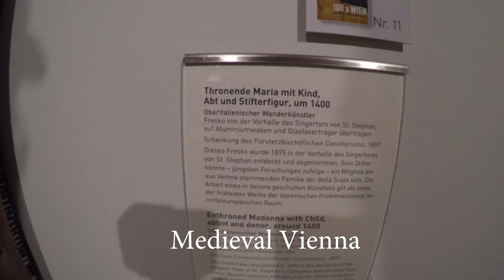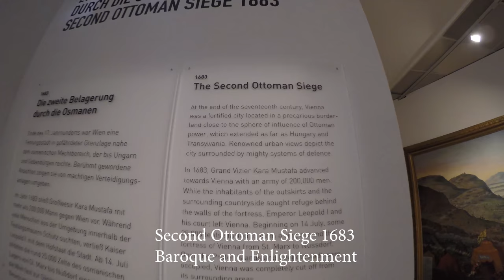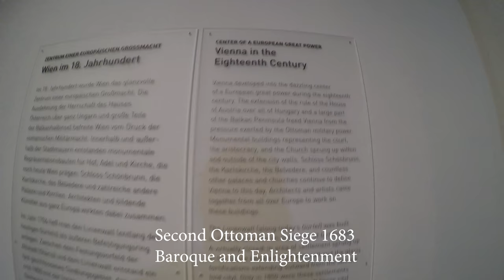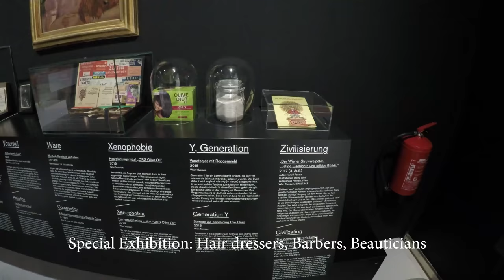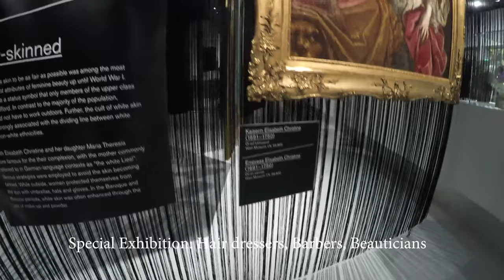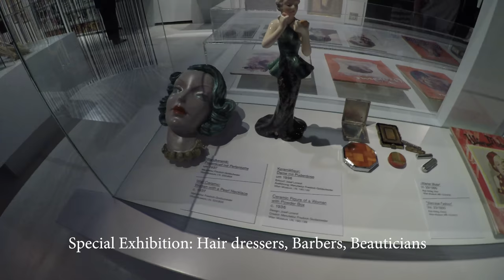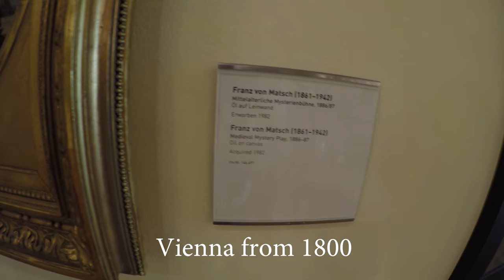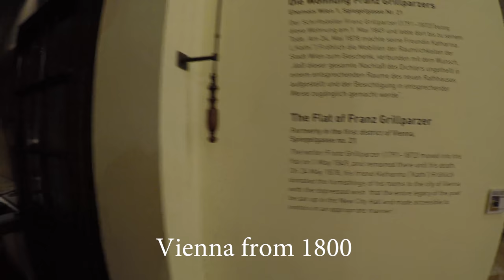Wien Museum - Vienna Museum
Join me on a tour inside the Vienna Museum at Karlsplatz (Karlsplatz 8, 1040 Wien).

or via Bitcoin: 3APLCFBKAmcCofnBK1fAFUxTwQaPmH7T5X

Time Stamps:
00:02 Karlsplatz with Charles Church
01:22 Entrance to Museum
01:23 Medieval Vienna, St. Stephens, Statues, Colored Windows, Armours, Shields, Tempera
03:48 Second Ottoman Siege 1683 and Baroque and Enlightenment
05:15 Painting of Freemasons (Viennese Freemasons' Lodge)
05:51: Special Exhibition: Hairdressers, Barbers, Beauticians
10:09 Vienna from 1800:  Paintings, of Vienna, Austrian Empire, Ball Room Scenes, City Scenes
13:00 The Flat of Writer Franz Grillparzer
14:39 Vienna from 1900: Schönberg, Gustav Klimt, Max Kurzweil "Lady in Yellow"
15:45 Outro with painting Max Kurzweil "Lady in Yellow"